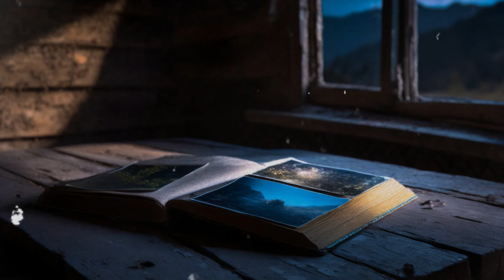2 Mystical Scary Stories | Alone In The Woods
2 Mystical Scary Stories | Alone In The Woods
In this bone-chilling video, we bring you a compilation of spine-tingling stories that will send shivers down your spine. Join us as we explore the dark corners of the unknown, but remember that all the stories presented in our videos including horror stories are sourced from various places such as user tweets, subscriber submissions and urban legends. We strive to find captivating and chilling stories that can engage and invoke a sense of unease.

However despite our efforts, we cannot guarantee the absolute truthfulness of every story narrated in our videos. Some stories may be fictional or embellished to create a more dramatic effect. We do not conduct independent investigations on each story and cannot verify their authenticity.

Prepare to be gripped by fear as each story unfolds revealing the mysteries that lurk in the shadows. From haunted houses to eerie encounters these chilling narratives will test your nerves and leave you questioning the boundaries of reality.

0:00 Dark Swamp Power
2:50 Window To Another World

If you have your own stories or legends that you would like to share with us, please do so, but keep in mind that we reserve the right to select which stories to include in our videos.